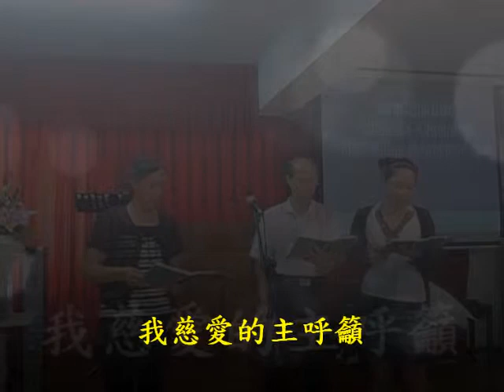萬軍之耶和華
忠孝教會：主後2013/08/04主日崇拜
約拿小組獻詩：萬軍之耶和華
萬軍之耶和華，我的心腸我的肉體，
向永生上帝，我慈愛的主呼籲。
萬軍之耶和華，求袮醫治我便痊愈，
因爲袮是我的救主，我所讚美的。
求袮保護搭救我，使我不致羞愧，
因爲我投靠袮。
求袮憐恤轉向我，願正直保守我，
因爲我等候袮。